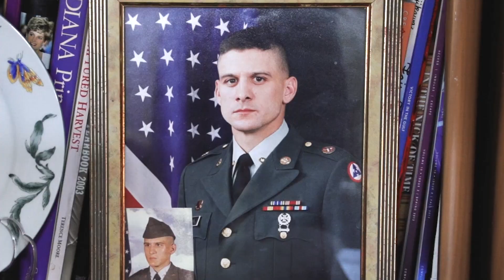Army Veteran Melvin Brown on Transcendental Meditation | David Lynch Foundation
Melvin Brown, US Army Veteran, shares his story of trauma serving in the Afghanistan and Iraq war, and how learning Transcendental Meditation (TM) saved him and his family. After his first day of learning TM, he slept through the night for the first time in years. Click play to watch the full story.

Melvin Brown: "In that time period, I saw some gruesome things. I started having nightmares and had no idea it was going to turn into the terrible thing. I was looking for anything that would help me cope. If it gets any worse than what it is right now, I am going to lose it. I'm not going to be able to maintain."

"I learnt TM on my 48th birthday. I've slept through the night every night since, after my first meditation. It was just phenomenal.  Within 90 days, I was off the anxiety pills, the anti-depressants, the pain medication, everything I was prescribed to fight the PTSD symptoms. My stress levels reduced."

"I'm more content than I've ever been, more in love with my life, my wife, my kids, my job, my circumstances. Everything is better."